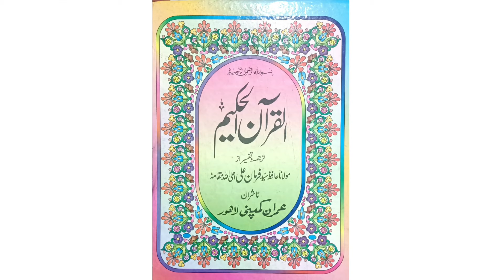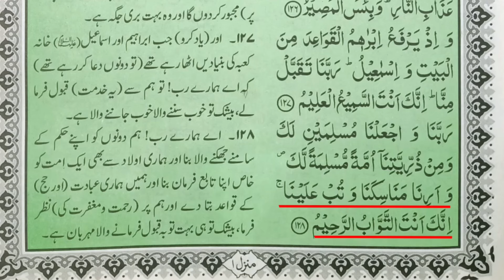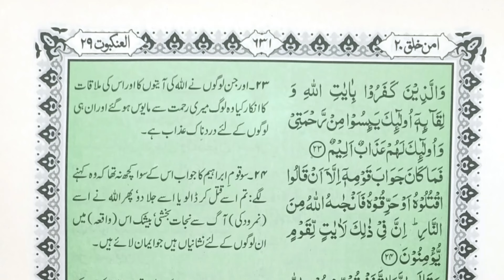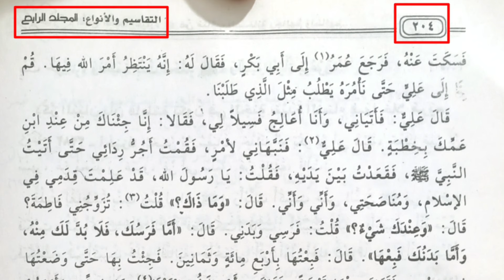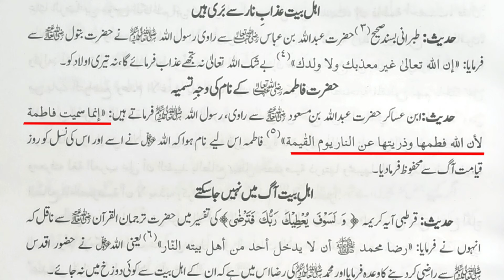Kya sayada fatima ki nasal sy dajal hon gy | Hassan allahyari ki ghustakhi